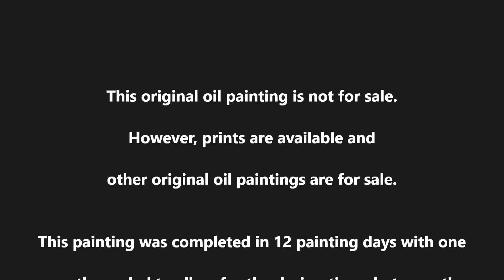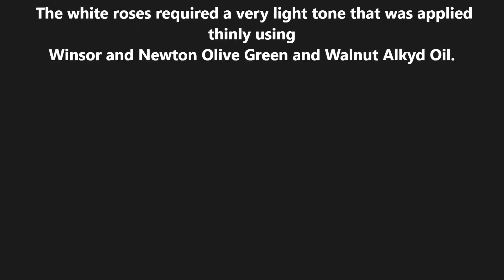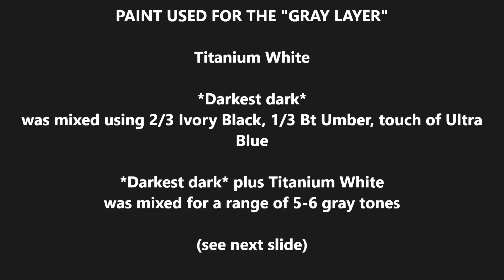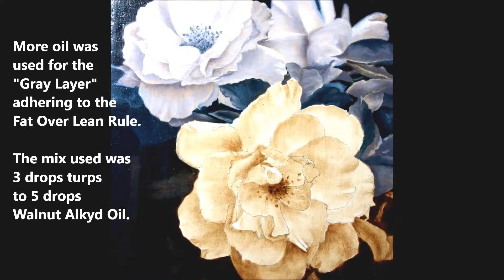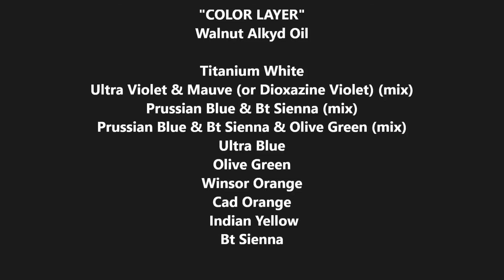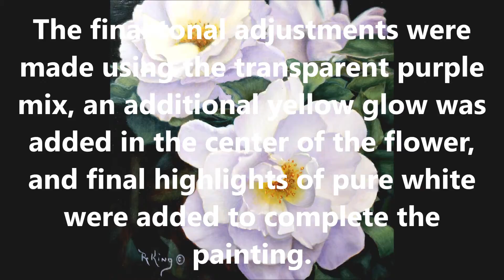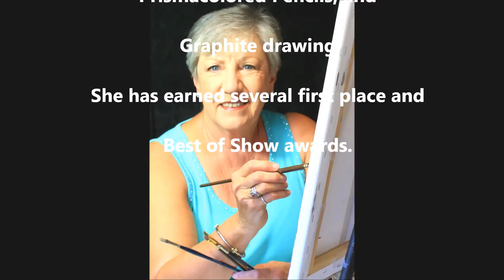The creation of sydney's rose